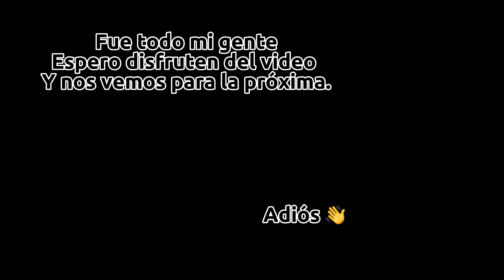Pescando en rio Crecido, Callen buenas capturas.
Disfruten de los videos amigos se vienen mucho más video de caseria.